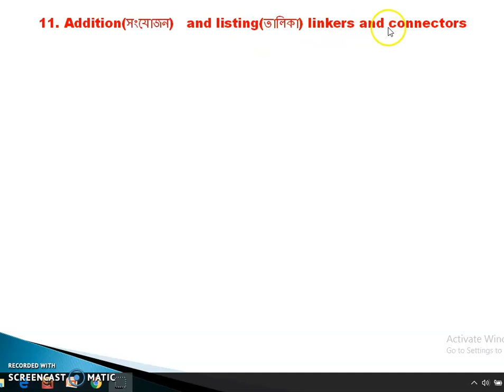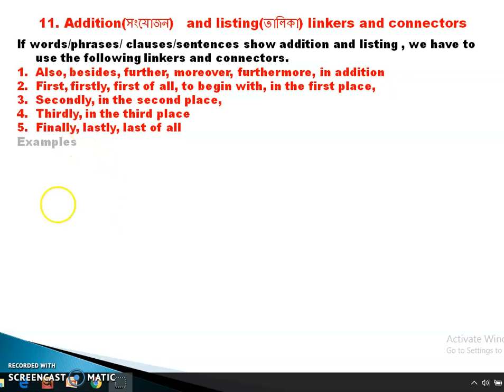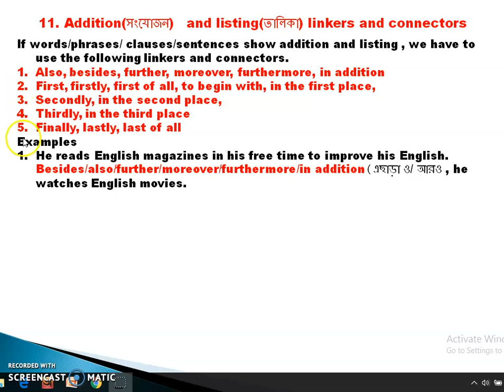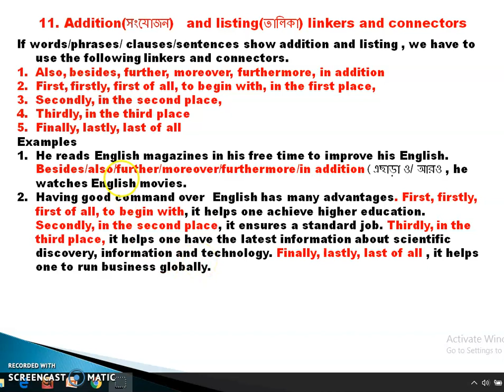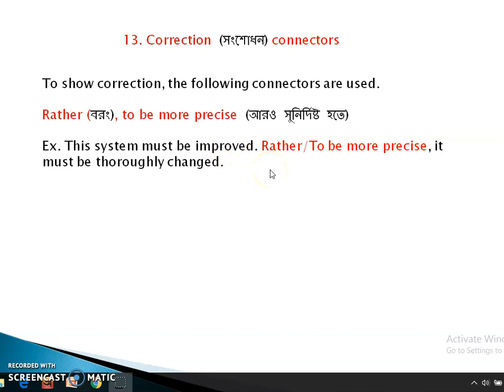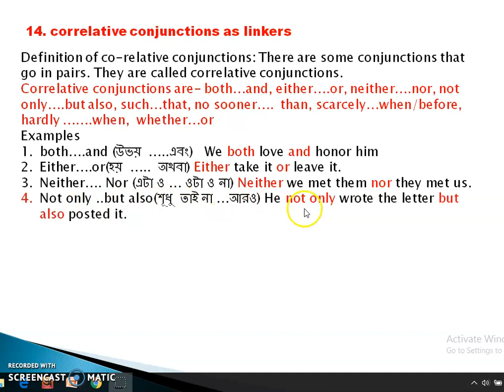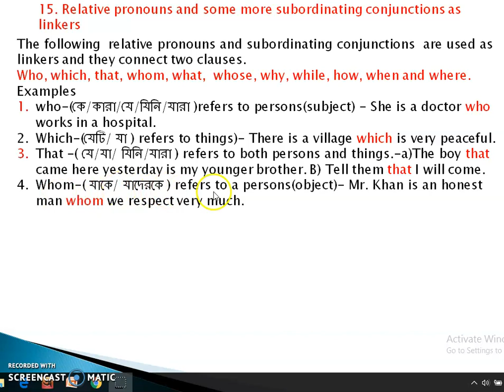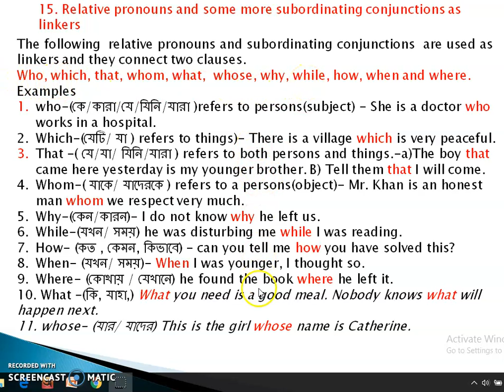linkers and connectors### Part-04## By Abdullah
Linkers and Connectors
Part- 4
For the students from class 9 to 12
By Abdullah